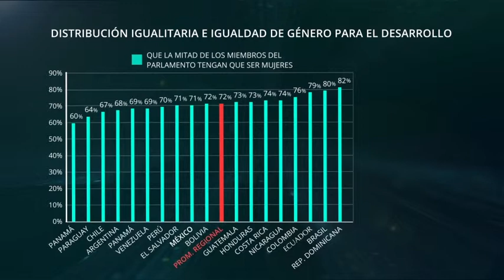Distribución igualitaria e igualdad de genéro para el desarrollo | INTAL-LATINOBAROMETRO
Este trabajo, producto de la alianza del Bien Público Regional INTAL-Latinobarómetro, analiza la percepción de los latinoamericanos en relación al proceso de integración regional y a las prioridades en la agenda del desarrollo de los países, entre ellos la inclusión social. Se entrevistaron 20.200 ciudadanos de 18 países y se contrastaron estos datos subjetivos con más de 50 indicadores objetivos de América Latina.

Visita el sitio web de la Alianza LB con todos los datos abiertos de 2017